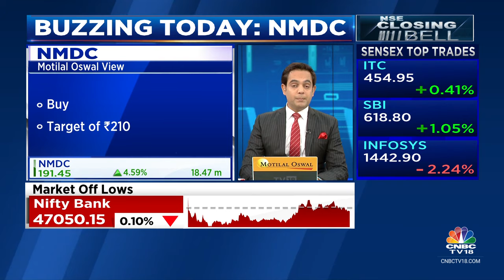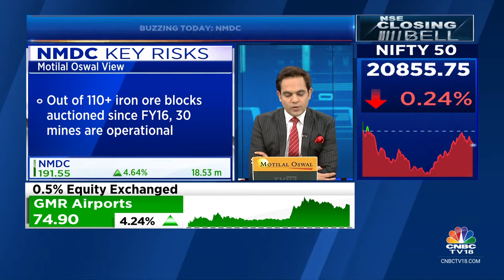Motilal Oswal Initiates Buy Rating On NMDC, Co Well Placed Amid Robust Demand, Says Brokerage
Stocks In News | NMDC is surging in trade after Motilal Oswal issues a Buy rating with a target of Rs 210.  Adds the company is well placed to benefit from rise in iron ore prices. Nigel D'Souza with the details.

n18oc_business